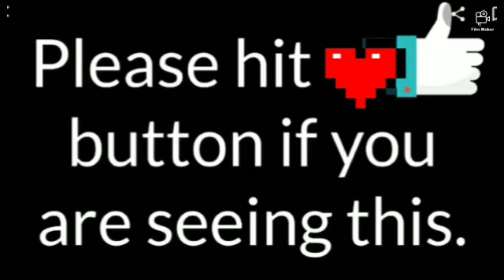Air Jordan 6 Retro (🔥Carmine🔥)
💥30th Anniversary💥 Air Jordan Retro 6 Carmines  (Championship Sneaker)

Track: No Copyright Beats | Yonas - Take Me To Church
Support this artist:

Article: Luis Torres January 27, 2021